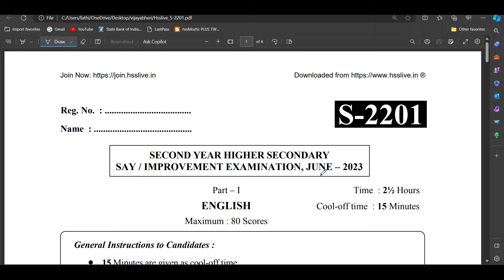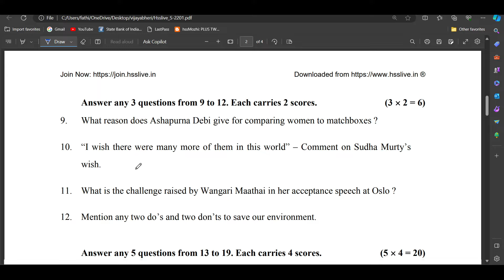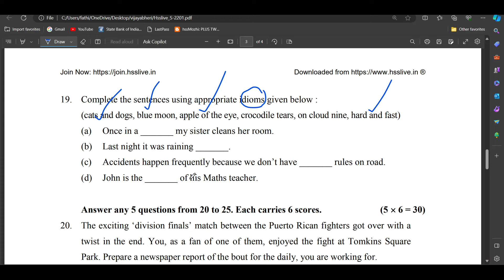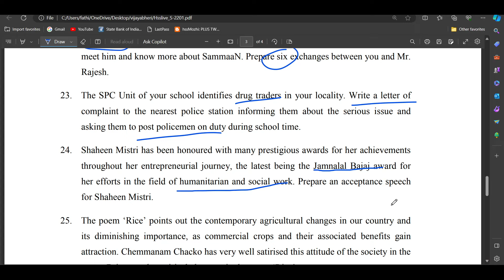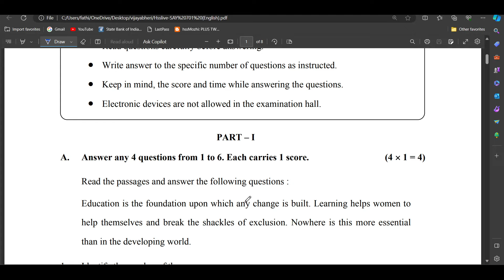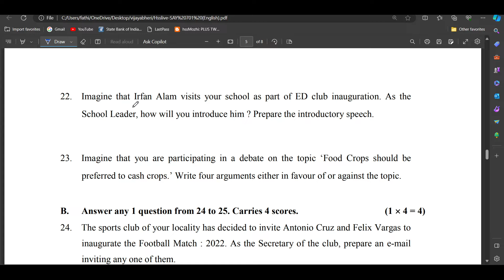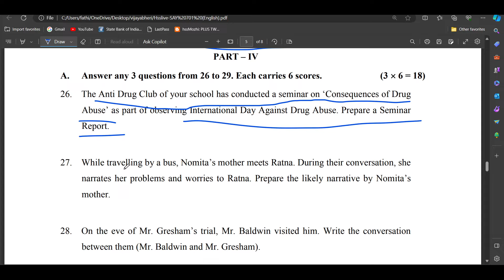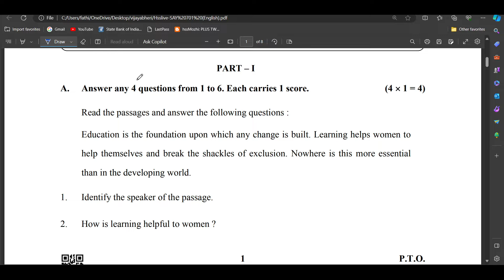💥ഇത്രയും പഠിച്ചോ? 💥MOST IMPORTANT PREVIOUS QUESTIONS |Plus Two English |Christmas Exam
PLUS TWO ENGLISH, MOST IMPORTANT PREVIOUS YEAR QUESTIONS,for christmas exam, question paper answering,